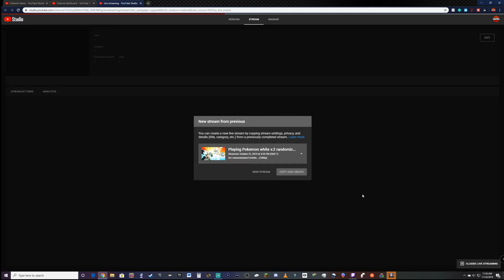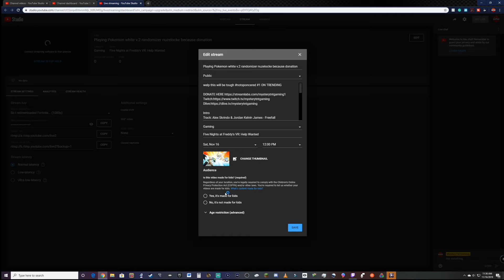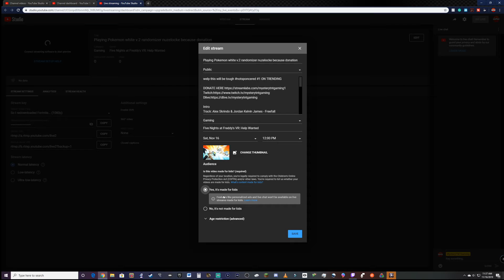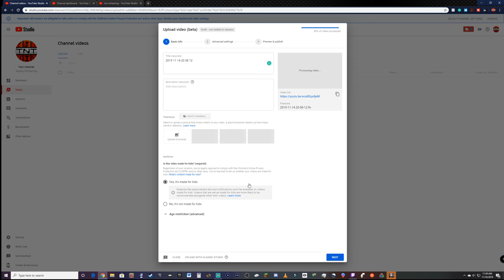WHAT THE CRAP IS COPPA AND WHERE IS THE LIVE CHAT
I'M DONE WITH YOUTUBE'S GARBAGE SWEAR ALL YOU WANT I DON'T CARE (My content will still be kid-friendly btw)